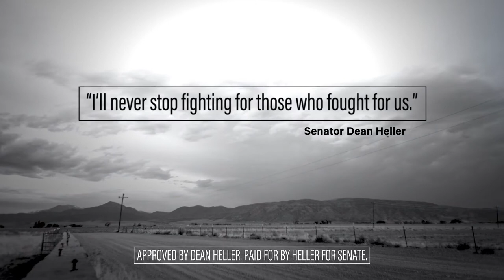Fighting for those that fought for us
Dean Heller has been a continued advocate for our Veteran heroes. Listen to them tell their stories.